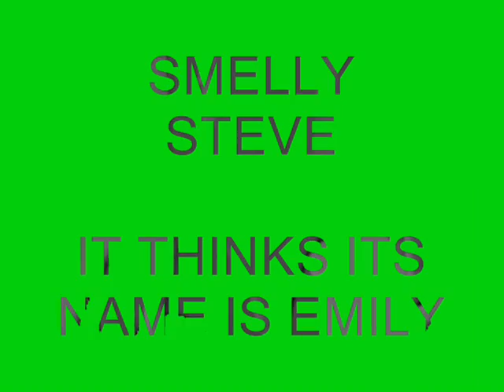SMELLY STEVE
this video shows you the insight on smelly steve